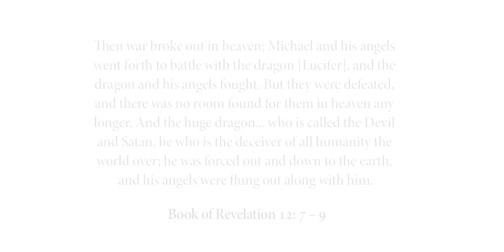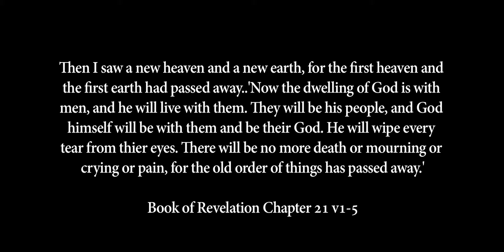Sons of God: The Seventh Trumpet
Logline: The time has come for judgement.

Synopsis:
The seventh trumpet, heralding the return of the Christ has been sounded. Micah has been ordered to take Demeteri, the fallen angel, to the lake of fire. However, things are not so simple, Micah is torn by the memory of the Demeteri he knew before the fall. Whilst Demeteri will not accept that the battle is over.

Film 3 of the Trilogy.

** NOMINATED **
BEST ACTOR
Peter Peralta
Experience Short Film Contest 2011 &
Gideon Media Arts Conference and Film Festival 2011

** Official Selection **
Holywood Christian Film Festival of New York, 2011

** Official Selection **
Gideon Flame Christian Festival, 2011

** Official Selection **
Maranatha Christian International Film Festival, 2011

** Official Selection **
Kingdomwood Film Festival, 2011

** Official Selection **
Mid-West Christian Inspirational Indie Film Festival, 2011

** Official Selection **
Glen Rose Neo Relix Fiilm Festival, 2011

** Honourable Mention **
Bayou City Inspirational Film Festival, 2011

** Official Selection **
Insight Film Festival, 2011